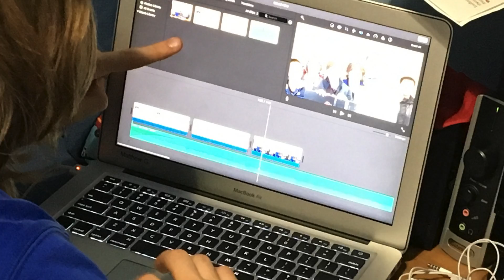I Am Matthew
Matthew received the assignment to create a :60 second i movie trailer telling who he is.  Enjoy!